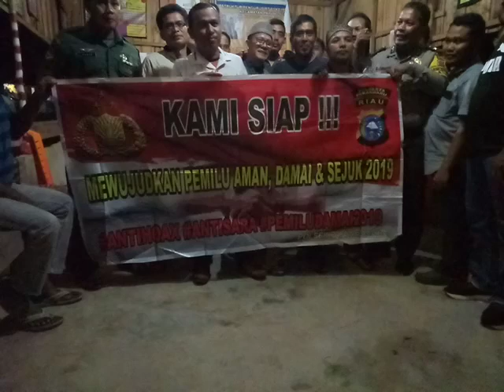Deklarasi Pemilu Damai Warga Kelurahan Sungai Sibam Pekanbaru